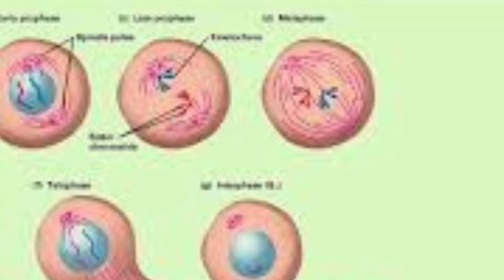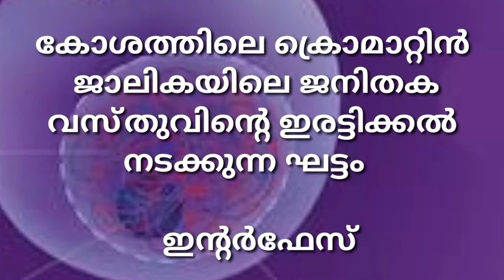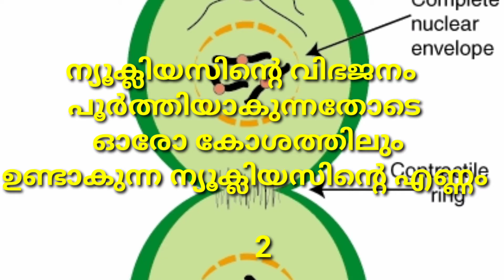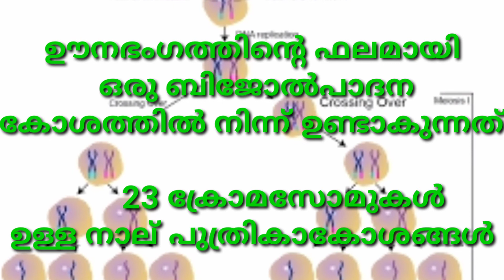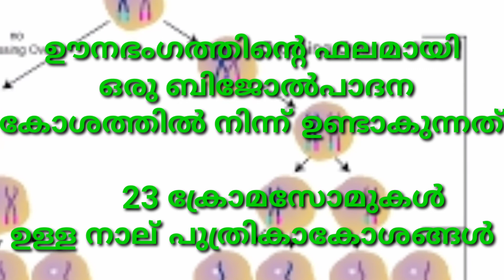LP, UP, KTET, LDC, PSC. കോശവിഭജനം, പ്രതീക്ഷിക്കാവുന്ന ചോദ്യങ്ങൾ.